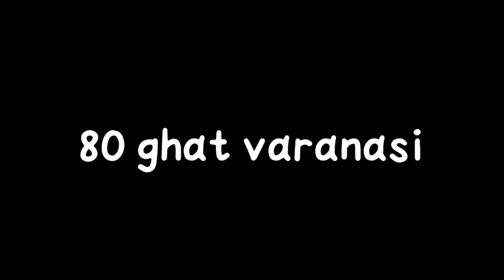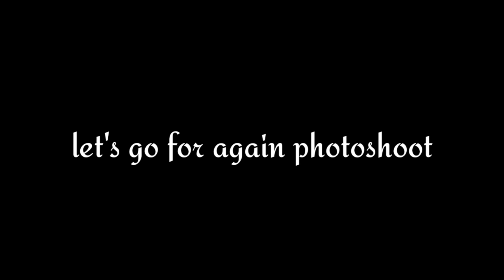V#1 | My First Vlog In Varanasi | Pratik Virat